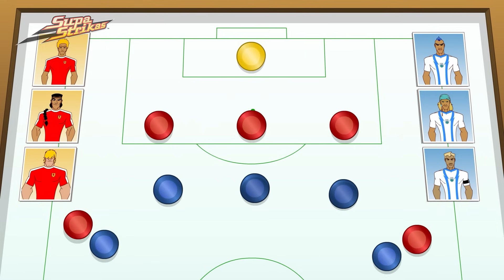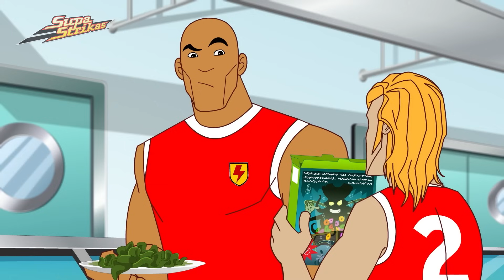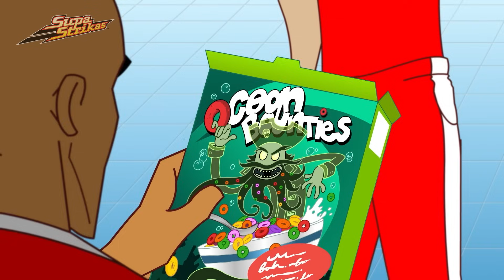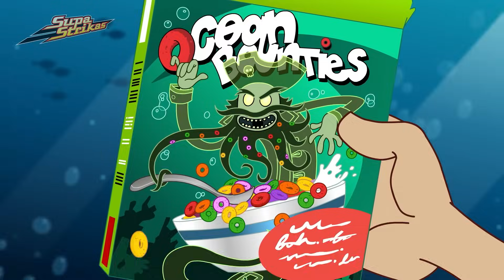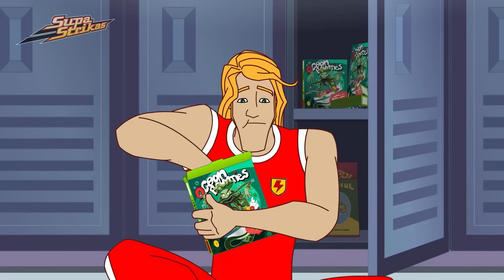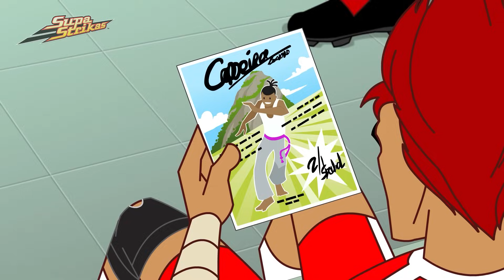The Floating Football Stadium | Supa Strikas - Sports & Games Cartoons for Kids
Touring Hydra's remarkable homeground, the Floating Stadium, North Shaw and Liquido's rivalry flares up, leading to an explosive underwater race. With the stadium stuck on the sea floor, can the rivals work together to raise the stadium before it fills with water?

Welcome to Moonbug Kids Play - Sports and Games, where your favourite characters get involved in the most fun sports and games adventures!

00:00 Depth Charge
20:40 Last Action Figure
41:27 Heels Over Head